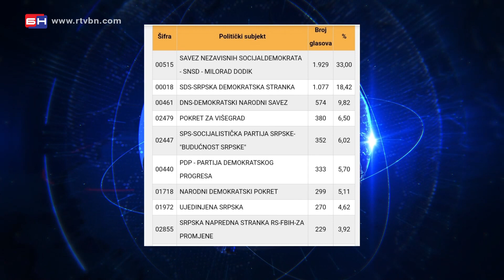Još nije stavljena tačka na rezultate lokalnih izbora - Višegrad (BN TV 2020) HD